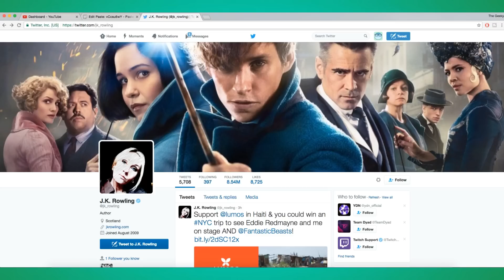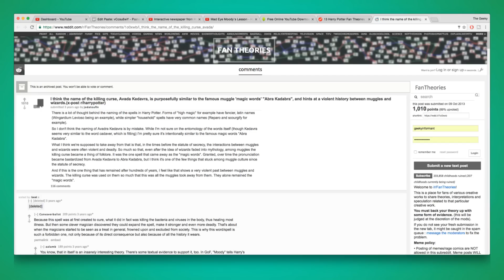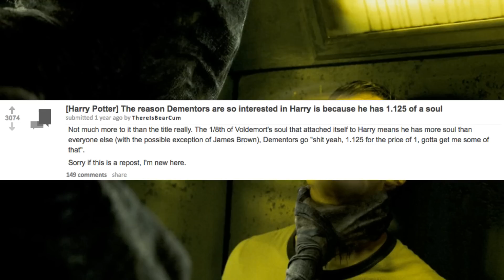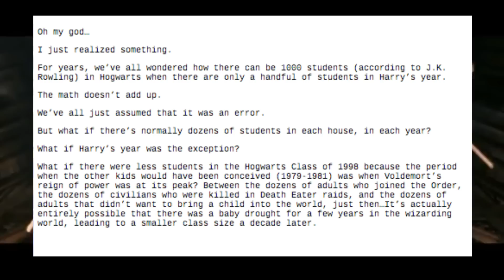8 Harry Potter Theories That Will BLOW YOUR MIND! | The Geeky Informant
8 Harry Potter Theories That Will BLOW YOUR MIND!

In anticipation of the brand new Fantastic Beasts movie coming out in a few weeks, I decided the scavenge the internet to find some of the CRAZIEST Harry Potter theories! :)

*Images in the video DO NOT belong to me.

HAY BRAH. If you're still here, prove how actually amazing you are by commenting: "I watched this video on the shitter."